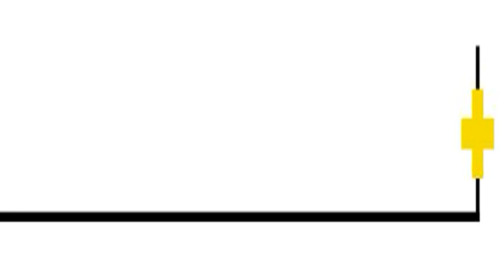在她镜头前，贝克汉姆脱光了衣服，英女王摘掉了皇冠...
原标题：在她镜头前，贝克汉姆脱光了衣服，英女王摘掉了皇冠...
            伟大的艺术家，都会用作品记录并反思他们的时代。
今天杜少要给老爷们介绍一位可能是本世纪最伟大的摄影师：在她面前，贝克汉姆脱光了衣服，英女王甚至摘掉了皇冠...

本文由「艺非凡」授权转载
ID：efifan
「安妮・莱博维茨」——
也许你对安妮・莱博维茨这个名字不熟悉，但她的作品你一定不陌生，娱乐界、体育界、政治界最顶尖的人都被她摄入镜头。
脖子被天鹅颈缠绕的莱昂纳多・迪卡普里奥：

骑在单车上、放心大笑的凯特・布兰切特：

全裸而蹲的贝克汉姆：

摘掉了王冠，仿佛是从油画中走出来的英女王：

这位全世界最传奇的女摄影师之一，三度入围「美国摄影 - 100位在摄影领域有重要影响的人」，美国国会图书馆颁发给她「当代传奇奖」。
从尼克松辞职到奥巴马竞选，从摇滚时代的音乐大腕到如今的好莱坞名流，安妮・莱博维茨用自己的镜头，记录着时代的潮流与印象。用希拉里的话说：
「她是我们国家时代的记录者，记录着我们所思所想。」

安妮莱博维茨最伟大的一张照片，恐怕就是那张约翰•列侬赤裸蜷缩亲吻小野洋子。
1980年12月8日，列侬与洋子的专辑「双重梦幻」发布，安妮在他们的公寓拍了一组写真。安妮建议他们拍张裸体拥抱的照片，洋子当时因为某些原因不愿意，列侬却表示没问题。
于是，我们看到了这张照片，列侬赤裸着捧着他最爱的女人，柔弱却那样有力，列侬很满意：
「你精确拍出了我和洋子的关系。」

可是谁也不知道，就在拍完这张照片4、5个小时后，列侬被狂热粉丝杀害身亡。
现在看来，这张照片如同列侬最后的吻别，「滚石」主编决定将这张照片作为当期封面，除了杂志名，不加任何标题与文字。
25年后，美国杂志协会评选了40年来最佳的40张封面，第一名就是这张1981年1月号的「Rolling Stone」。

1991年，黛米•摩尔怀孕的裸照登上了「名利场」8月刊号，这张具有划时代意义照片的作者同样是安妮莱博维茨。
发刊第一天，中央车站报亭的杂志在早高峰时间一售而空。地方报亭则用白纸将杂志包起来出售，好像这是一本色情杂志，有些超市甚至拒绝出售。媒体的关注也引起了社会对女权及女性地位的强烈讨论。

其实在拍摄现场，摩尔穿了绿裙子遮掩，但是安妮提出为什么不拍一组全裸照片。
这张封面彻底打破了传统观念，以前大家总觉得孕妇是大腹便便，十分不雅的形象，看到这张照片世人才知道孕妇竟这样性感。

对于安妮莱博维茨而言，成为摄影师，似乎是命中注定的事情，她1949年出生于美国一个空军家庭，因为父亲工作的原因，安妮一家时常举迁。
用安妮的话说，她们家是睡在车上的，而她，是在车上长大的。
「当你在车上长大，就很容易成为艺术家，因为我们的世界，就是透过车窗，看到的一幅幅拍好的胶片。」

安妮儿时全家福
越战期间，她随父亲远赴菲律宾，有了自己第一台照相机。
那时的相机里面还有小指针，要把它调正位置，曝光度才准确，安妮开始在空军基地周围拍照，并使用基地的暗房，那些是她最初的作品。

1967年她来到了旧金山读大学，主修绘画专业，还参加了学校的摄影协会，开始研究摄影大师布列松・罗伯特法兰克的作品。
那时旧金山的空气中都透着骚动，摇滚乐开始萌芽，传奇杂志 -「滚石」因此诞生了。
从披头士到迈克尔杰克逊，「滚石」见证了摇滚乐最辉煌的50年，事实上「滚石」远不止是一本音乐杂志。它也记录了一群叛逆热血的年轻人，用他们独特的角度，记录着反战运动、民权运动、美苏冷战、越战等一系列时代事件。

年轻时的安妮和「滚石」创始人杨・温纳
安妮的摄影事业就起始于「滚石」，她被当时的男朋友拖着去「滚石」面试，带了一兜子的相片，青涩地恳请创始人杨•温纳给她一次机会。
而「滚石」不止给了她一个机会，还给了她足够的发挥空间，展示她的天赋。
尼克松下台，安妮前往白宫报道，与一般摄影师专门拍摄尼克松不同，安妮把关注点放在了一些细节上，这张尼克松坐上直升机离开白宫后警卫收红毯的照片让她一战成名，成为了明星摄影师。
「滚石」主编莱特斯说，她有着极敏锐的新闻感。

接着她拍出了一张又一张划时代意义的人物肖像，「滚石」的创始人温纳说：
「安妮镜头下的人物总是太强、太有张力，可以看到名人的另一面，即使只是拍一张脸。」

安吉丽娜・朱莉

摩根・弗里曼

迈克尔・杰克逊

安妮・海瑟薇
接着安妮在她的作品中加入故事，各种天马行空的想象一次次惊艳着所有人。
贝蒂•米勒要为一款玫瑰主题的香水拍摄封面，于是，安妮让她只穿一件黑色紧身衣，躺在几千朵玫瑰中，细心的安妮带着工作人员把这几千支玫瑰的刺都剪了。
米勒看到后感动得快哭了，她说她本来觉得躺在玫瑰花里是个很怪的点子，但看到安妮细心地摘掉所有玫瑰刺后，她彻底屈服了，决定任由安妮摆布。

躺在牛奶里的乌比•哥德堡，就像巧克力泡在牛奶里一样，完全脱离却又完美融合。
那时的乌比•哥德堡是好莱坞的新人，那时的好莱坞还是白人的主场，安妮对她说：
「乌比，你就是要表现你的脱离，你的不同，这太美了。」
这简单的一张照片，也是黑人平权运动重彩的一笔。照片拍完不久，乌比就在好莱坞火了，「修女也疯狂」「人鬼情未了」等作品，让她成为全球最著名的黑人女星之一。

除了这些还有梅姨的封面：

蓝调兄弟的封面：

赤裸着躺在浴缸里的安吉丽娜•朱莉：

渐渐地，人们开始期待安妮・莱博维茨的封面，就像期待狄更斯连载悬疑小说一样，明星们也以能上安妮的封面自豪。
安妮拍人最成功的地方就是向人们揭示了他们是谁，她不会要求你刻意摆拍，而是在你最自然的状态下，捕捉最真实的情感。
安妮经常会和被拍者生活几天，她很健谈，受到大家喜欢。施瓦辛格说，和安妮待在一起你完全不会感到不自然，她在旁边拍我们，我们不会本能回避镜头，而是把她当成自己人，随便她拍。

图右施瓦辛格
曾经为乐队弗利伍麦克拍摄封面杂志，安妮与乐队成员在车上待了5、6天，周围人忽视她的存在后，她拍出了很多自然、私密，个个称为经典的照片。

而安妮的作品之所以伟大也不全是因为她的天赋。
时尚女魔头安娜温图尔说，安妮比起其他摄影师，更愿意吃苦，为了拍好每一张照片，她什么都愿意付出。

安娜温图尔和安妮莱博维茨
派拉蒙公司90周年华诞，邀请安妮来为90位好莱坞大腕拍集体照，从汤姆・克鲁斯到安吉丽娜・茱莉，没有一个人拒绝。
为了拍好这张照片，安妮先是带着几百人，搭建了一个铁钢架，从无到有建了起来，
派拉蒙的员工惊呆了，说简直比电影布景都大。
然后安妮研究了每个演员的电影，为他们精心设计了站姿和站位，又请来90位替身为每个演员彩排，站了整整3天。
明星来的时候为他们发了卡片，上面写了编号、站位，像军事行动一样，90个人的合照，全程拍下来只用了20分钟，每个人都拍得很满意。

「名利场」杂志制作人卡特说：人像摄影已经发展几十年了，可安妮却把她带到了一个新世界。

1988年安妮认识了苏珊•桑塔格，为其拍摄随笔「艾滋病及其隐喻」的封面。
苏珊・桑塔格是美国上世纪最引人注目的女作家和评论家，她写作广泛，观点独特，除了创作小说，还创作了大量评论性著作涉及文化、时代、摄影、艺术等，是反战人士也是女权主义者，被誉为「美国的良心」。

为了拍好苏珊，安妮专门去读了她的小说「恩主」，安妮不是个爱读书的人，却觉得本书不可思议。
这次合作后，她们越走越近，搬到了一栋公寓大楼，两个强悍的女性分享各自的经历，逐渐超越朋友层面，成为恋人。
可以说，没有苏珊，安妮不会那样传奇。苏珊会和安妮讨论她的照片，从文学的角度帮安妮找到新的理解与灵感。
苏珊持续关注萨拉热窝战争，她希望安妮可以和她一同前往萨拉热窝。
安妮就此回到了早年用小照相机拍摄系列照片的起点，不带工作人员，只与那个地方和情景产生内在关系。

安妮・莱博维茨萨拉窝战争作品
这是战争，一切都成了赤裸裸的生死问题，这种特殊经历，把安妮的作品带回了过去脱离商业的视角。
从萨拉热窝回来以后，她马上要给芭芭拉-史翠珊拍照，她说，突然之间，史翠珊就显得不重要了…

安妮拼命工作，50岁时突然意识到：「天哪，我忘了生孩子。」
2001年，52岁的她用捐赠精子生下大女儿。怀孕期间，她全裸出镜，桑塔格帮她按下了镜头。4年后，代孕母亲又为她生下一对双胞胎。

就在安妮享受初为人母的快乐时，苏珊却被各种癌症折磨。
2004年她患白血病后去西雅图接受骨髓移植，手术失败，安妮飞过去用小担架把苏珊接回家陪她度过了最后的日子。

苏珊死后多年，记者采访安妮，望着苏珊去世前的一些照片，安妮忍不住捂着脸哭了起来，旁边站着她四岁的女儿苏珊・莱博维茨。

苏珊•桑塔格去世前抱着安妮的孩子
今年安妮•莱博维茨已经68岁了，她依旧活跃在摄影界，披着一头金白发，不化妆，不修边幅，她说，她要拍到死去那天为止。

她的作品成功于创意，但绝不仅是视觉上的冲击，更重要的是背后深刻的含义。
她用镜头下的一张张面孔，揭露出人性中的喜怒哀乐，她用镜头里的一张张胶片，记录战争、女权运动、摇滚时代等一系列大事。

就像鲍比•迪伦用歌曲揭露美国社会现状，阿米尔•汗用电影深挖印度社会种种问题，伟大的艺术家，都会用作品记录并反思他们的时代。
司马迁2000年前用史记记录中国，安妮2000年后用相片记录美国，虽然记载的方式有所变化，但不变的是对人性的探索与对生命力的张扬。
安妮曾说，在车上长大的人很容易成为艺术家，因为我们的世界就是透过车窗看到的一幅幅拍好的胶片。而她，却用她的胶片给我们带来了全新的世界。
本文授权转载自公众号：艺非凡 （ID：efifan），无极致，不生活，极致生活的发现者。